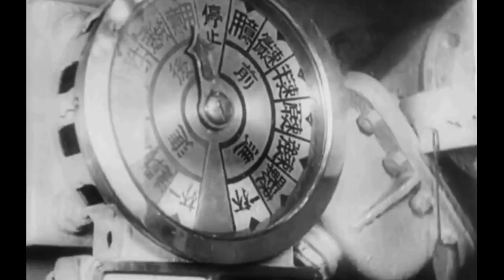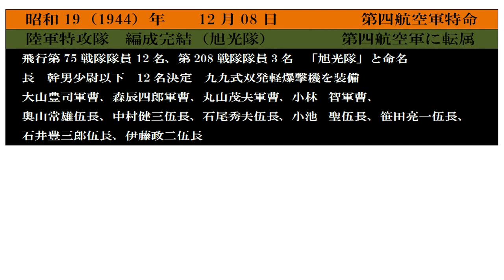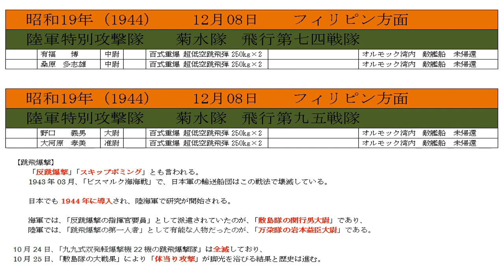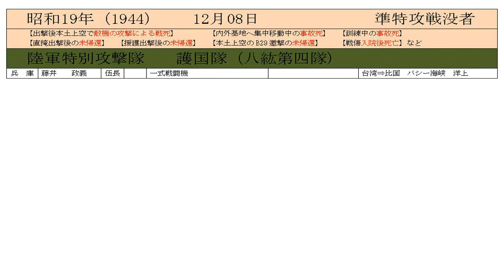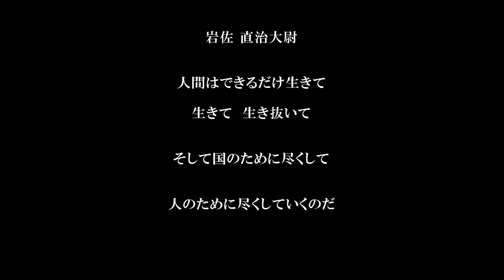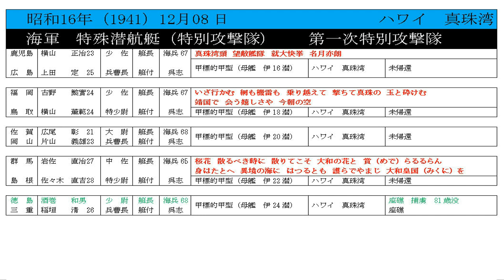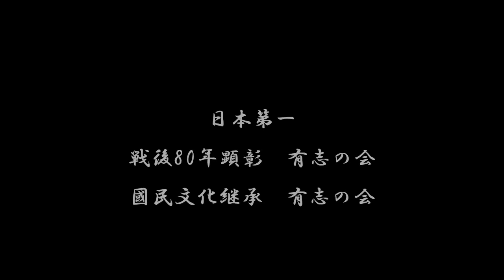【令5】特攻 軍艦 空襲 の記録 12月08日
宣戦の大詔、大東亞戦争勃発

　　新聞・ラジオの天気予報、気象報道の禁止

　　ハワイ方面、「ハワイ・真珠湾奇襲」攻撃
　　マレー方面、「マレー半島上陸作戦」開始

　　本土
　　　大本営、国内に「防空」を発令

　　連合艦隊
　　　連合艦隊主力部隊、内海西部を出撃する

　　海軍ハワイ方面
　　　南雲機動部隊、「真珠湾奇襲」に成功

　　陸軍マレー方面
　　　第二五軍、マレー半島に上陸
　　　第十二飛行団、シンゴラ飛行場に進出
　　　陸軍航空隊、海軍機と共同してマレー半島東岸要地とシンガポールを攻撃開始
　　海軍マレー方面
　　　基地航空部隊によるマレー半島東岸要地及びシンガポールを空襲

　　陸軍タイ方面
　　　南方軍、第十五軍に即時「タイ国内の進入通過」を下令

　　陸軍香港方面
　　　在支の敵国権益を処理
　　　「香港攻略作戦」開始
　　海軍香港方面
　　　陸海軍部隊による「香港攻略作戦」を開始

　　海軍上海方面
　　　上海特別陸戦隊、「上海・米英共同租界の接収」を行う
　　　英砲艦「バトレル」撃沈

　　陸軍フィリピン方面
　　　陸軍航空隊、海軍機と共同でフィリピンを空襲、「フィリピン航空戦」の開始
　　　陸海軍共同部隊によるフィリピン北部の要地を占領
　　海軍フィリピン方面
　　　基地航空部隊による「比島空襲」開始
　　　陸海軍部隊による比島北岸に上陸、要地を占領

　　陸軍マリアナ方面
　　　南海支隊（第五五師団）、
　　　　海軍（第四艦隊）の支援の下、「グァム島攻略作戦」を開始
　　海軍マリアナ方面
　　　第四艦隊の一部、陸軍南海支隊と共同で「グァム島攻略作戦」を開始

　　海軍ウェーク島方面
　　　基地航空部隊、ウェーク島空襲

　　東部戦線、独ソ戦
　　　★独軍、「モスクワ攻撃」を中止、撤退開始

　　ガダルカナル戦、124日目

　　　バサブア守備隊、玉砕
　　　独立混成第二一旅団、第三次輸送失敗

　　海軍ソロモン方面
　　　第八艦隊、第八方面軍と協議の結果、
　　　　　　　　「駆逐艦によるガダルカナル島輸送はあと1回で中止」と決定

　　特記事項なし

　　陸軍華中方面・華南方面
　　　第六方面軍、第十一軍、警備態勢への移行を下令
　　　　　　　　　第二三軍、警備態勢への移行を下令

　　　第四航空軍、レイテ島バレンシアに空挺降下を開始（？）

　　特記事項なし